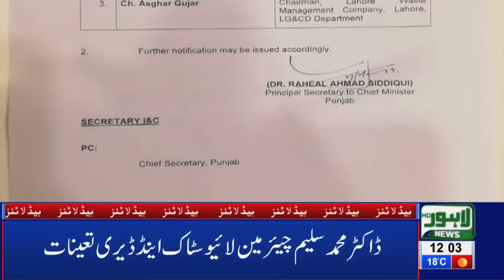12 PM Headlines Lahore News HD – 28th Feb 2019